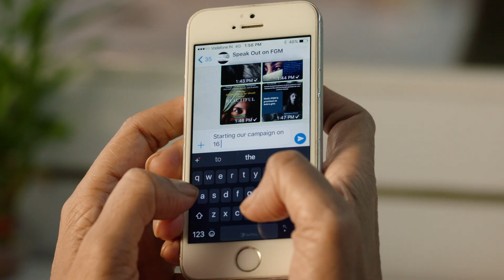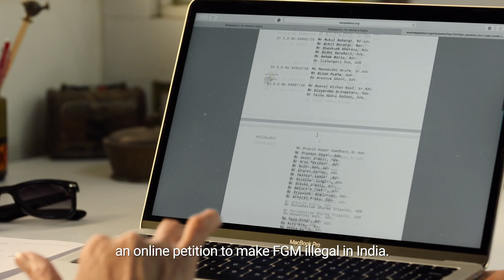WhatsApp User: We Speak Out